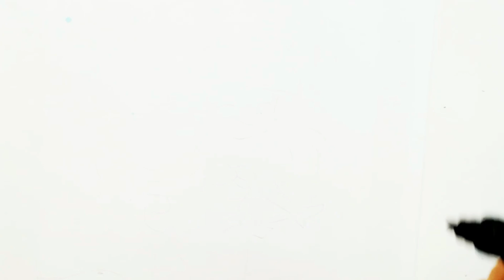Mermaid Drawing, Coloring for Kids,Toddlers,How to Draw a Mermaid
Hi friends! This video is drawing tutorial for beginners about how to draw a mermaid easy, step by step, drawing and coloring using markers. On my channel @COCO DRAW you will find drawing tutorials for beginners, cartoon drawing, cute drawing, easy drawing ideas and more.